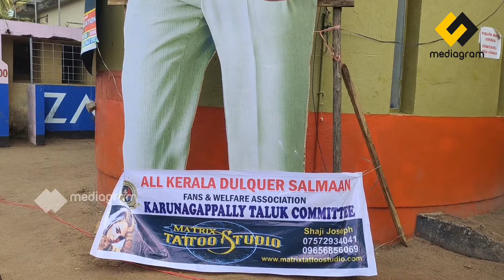Kurup Movie Review | Kurup Theatre Response | Dulquer | Public Review | FDFS | Mediagram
Kurup Malayalam Movie Review
Kurup Malayalam Movie Theatre Response
Kurup Malayalam Movie Public Reaction
Kurup Movie Review
Kurup Theater Response
Kurup Theater Reaction
Kurup Public Reaction
Kurup Theater Review
Kurup Malayalam Movie Review Dulquer Salman
* ANTI-PIRACY WARNING *
This content is Copyrighted to Mediagram.